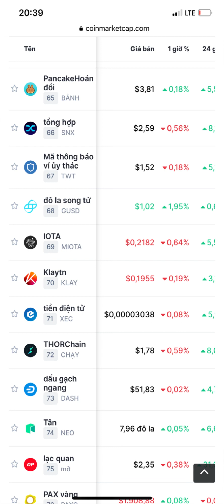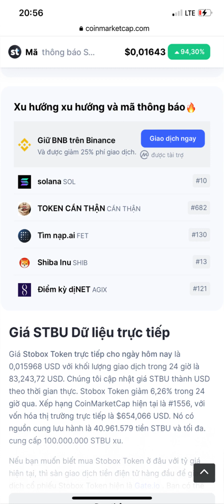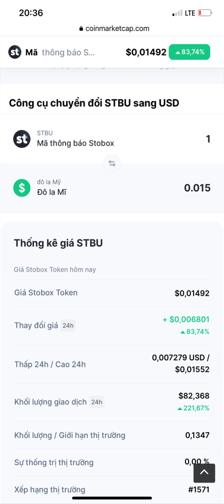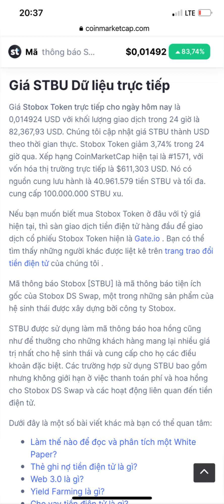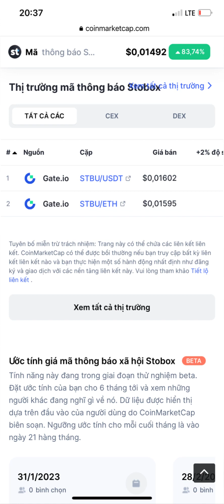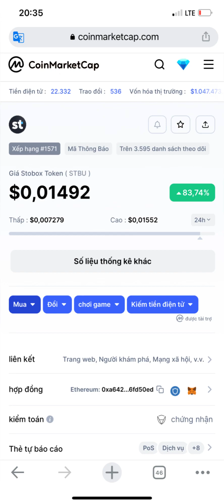Cập nhật thị trường Crypto cuối năm âm 2022 , tài sản gốc nổi bật STBU công ty công nghệ STObox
Đã có đồng STBU trên sàn GATE
 Trên sàn Gate có 2 Cặp tiền STBU_USDT ; STBU_ETH

Đồng STBU của công ty công nghệ Stobox đã có trên

Quyết định là ở chính bạn , phân bỏ tiền hợp lý

Đăng ký Hơn 20 sàn trên 5 châu lục , bạn chọn sàn nào để giao dịch

Quý vị mời Kênh  Crypto Thông tin toàn cầu 1 Cốc Caphe phát  triển  kênh  cho  ngọt  giọng tại đây , quyết định là ở quý vị .
 *) Ví USDT:  0xac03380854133e580fe4f8d271514cff029a349e     ; Mạng lưới Binance Smart Chain (BEP20)
  *) Ví USDT:  TSDxrNxsLb4p1NUATAkh7oY12QY3p5fDdE                 ; Mạng lưới  Tron (TRC20)
  *) Ví USDT:    0xac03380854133e580fe4f8d271514cff029a349e    : Mạng lưới Ethereum ERC20